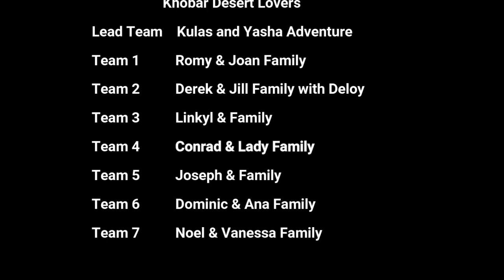Arc Rock Judah KSA Drone Version